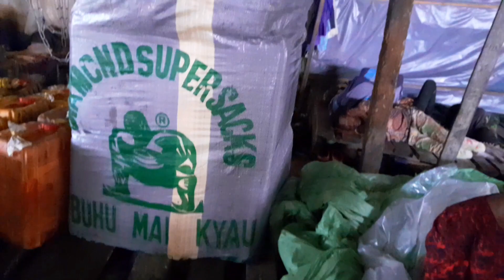The Cheapest Garri Market | IDIORO Market | Lagos Nigeria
Idioro Market a.k.a Alamutu Market is the distribution Market for Garri in Lagos state. Idioro Market is also known for Plantain and Palm oil distribution. Most of the produce at Idioro Market comes from Benin, Agbor, Urhobo, Isan and Ora in Edo state and Delta state of Nigeria.

This market is the biggest as well as the cheapest Garri market in Lagos.

Come with me as I show you the market in this market Vlog.

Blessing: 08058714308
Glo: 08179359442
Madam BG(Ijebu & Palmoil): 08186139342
Iya Rashida (Dried Plantain): 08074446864

Psalm 3:3 For though o Lord art the shield for me. You are my glory and the lifter of my head.